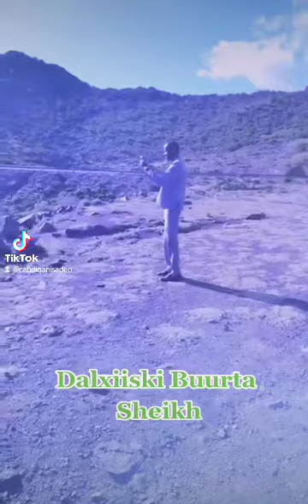Dalxiiski Dawga Sheekh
Sheikh District